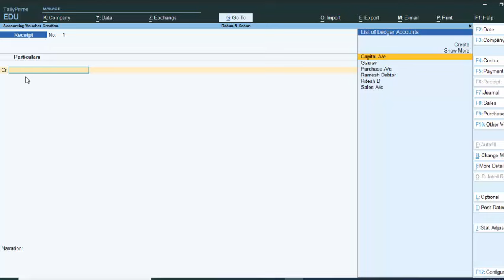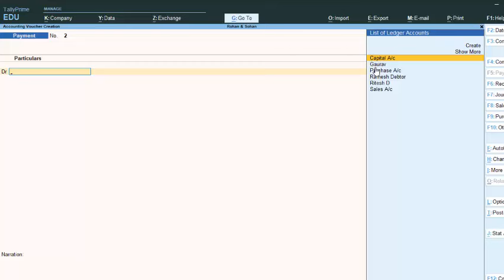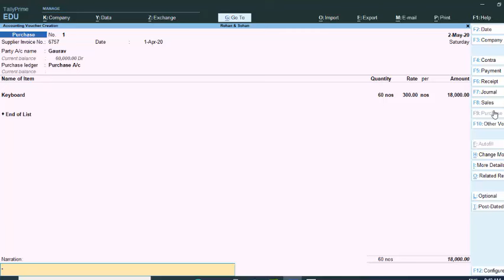Adjustment Entry of Advance Payment in Tally Prime@COMPUTEREXCELSOLUTION